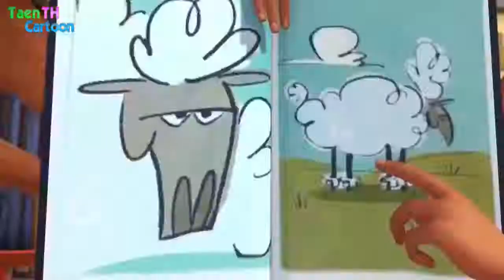New Animation Puppy Dog Pals Movies Cartoon Movies Full Cartoon Children Puppy Pals djr disney pug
djr cartoon puppy dog pals scuba doggies disney
 george floyd george floyd video america's got talent 2020